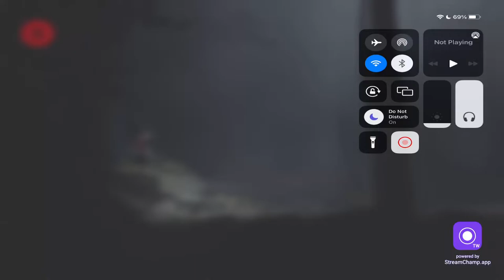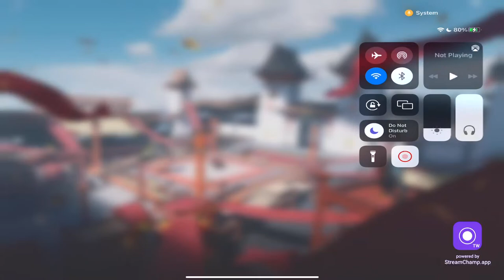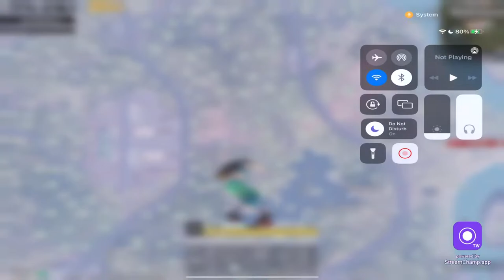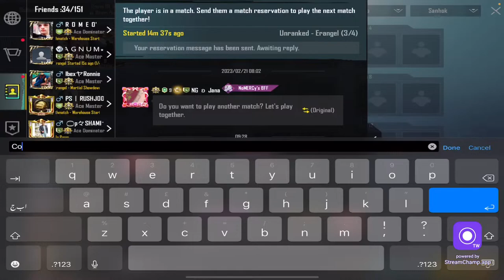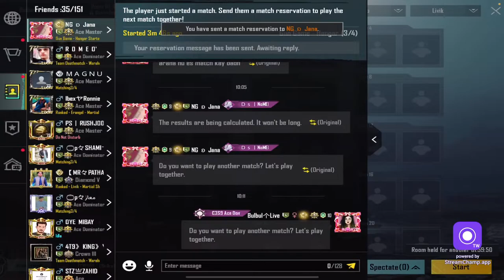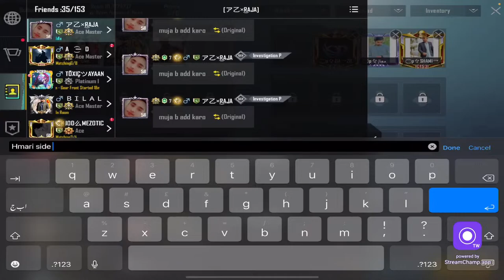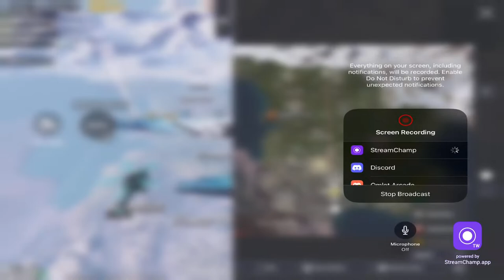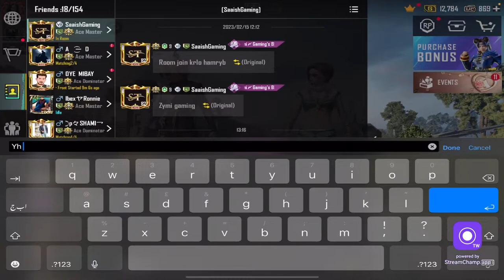🔴 PLAYDEAD'S INSIDE /PUBG MOBILE/FREE FIRE |BULBUL LIVE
IGNORE TAGS.